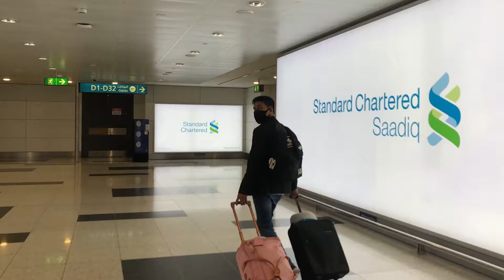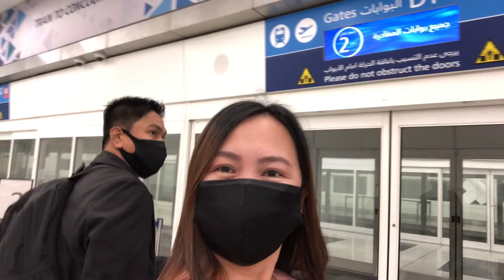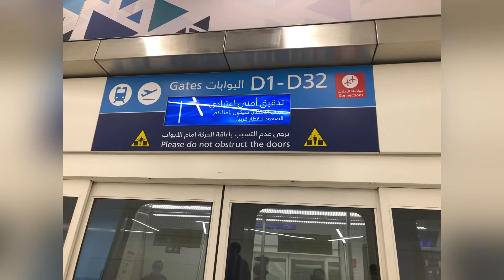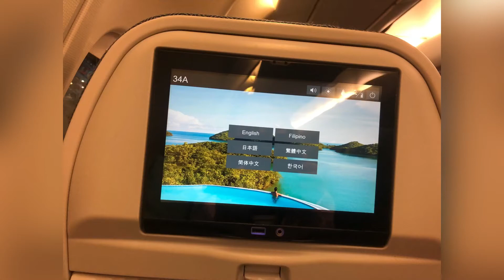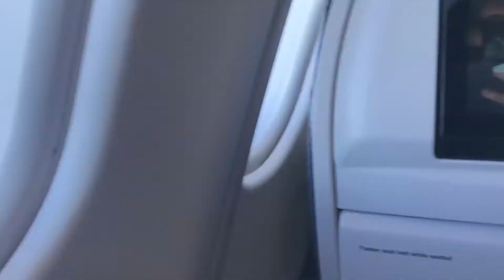Departure from Dubai UAE | Annual Vacation | Gracia Boris TV